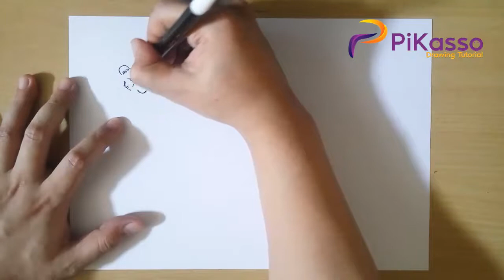How to Draw a Snow Leopard step by step